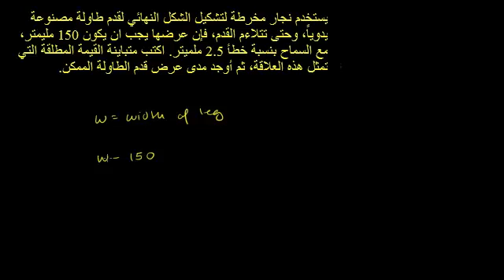كتابة واستخدام المتباينات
Writing and using inequalities
يوضح هذا الفيديو طريقة كتابة المتباينات واستخدامها من خلال مثال
شكر خاص لمؤسسة شركاء في التنمية المستدامة -- فلسطين